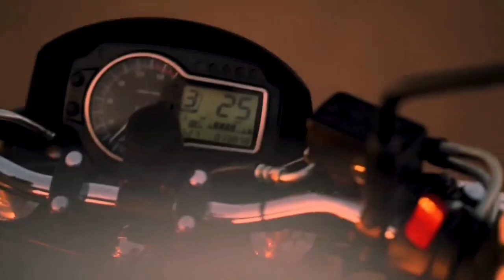İLYAS ƏFƏNDİYEV - "SÖYÜDLÜ ARX" (6 cı hissə)....(İFA : ALİCAN-MİRO - UTANMAZ)